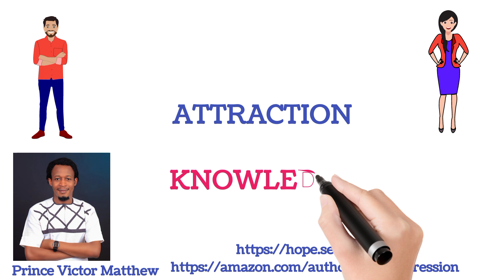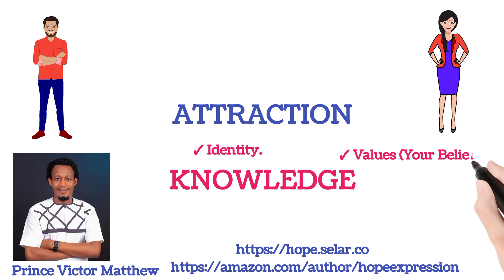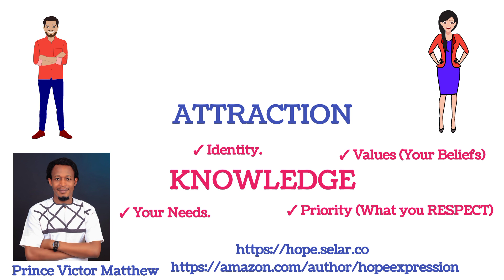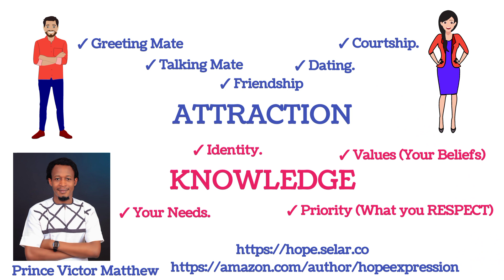KNOWLEDGE AND ATTRACTION | Prince Victor Matthew | Hope Expression Hub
Building a healthy relationship begins with you walking in knowledge, instead of mere feelings and attraction.